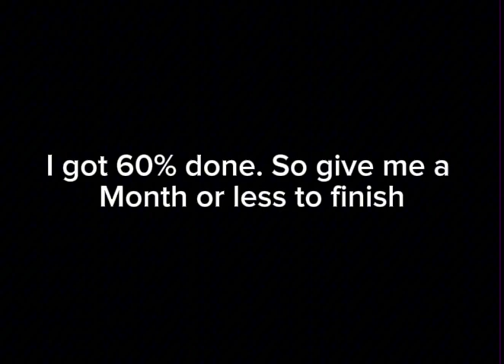Fools Of The City: Prison Clip (Final sneak peak)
This will be the last clip I will post on Fools of the city. It will be done hopefully soon